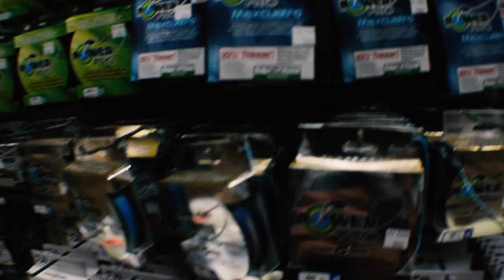Shore Fishing Maui - Part 1 (Vlog)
Had an awesome vacation in Hawaii! Fishing wasn't as good as I wished but that's how it goes. I cant wait to go back for a strictly fishing trip. Part 2 video will be out soon!!